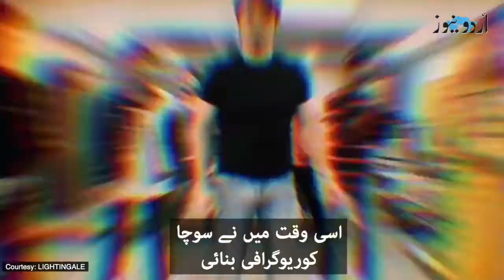Bhai kaise hazir hoa? Ali Zafar interview with Urdu News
طیفا ان ٹربل‘، نئے البم اور پی ایس ایل ترانے کے لیے بھائی کی حاضری کے معاملے پر علی ظفر کی اردو نیوز سے خصوصی گفتگو